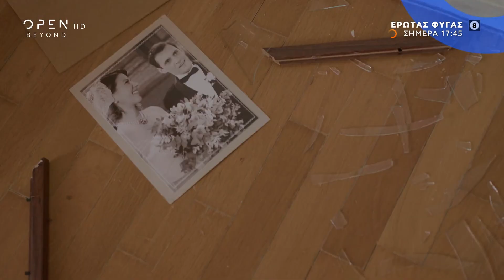Έρωτας Φυγάς, σήμερα στις 17:45 | OPEN TV